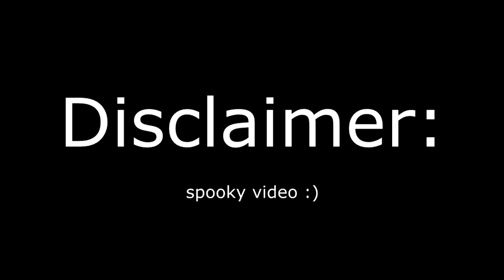【VOCALOID Original】Become the System【Rin Kagamine English】(3DMM)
7- BECOME THE SYSTEM (Rin)

Living is consuming
Serving for consuming
Consuming for living
Living for serving

You are a machine
You are a servant
Serve the system
Be the system.

This music video was made in 3D Movie Maker :)